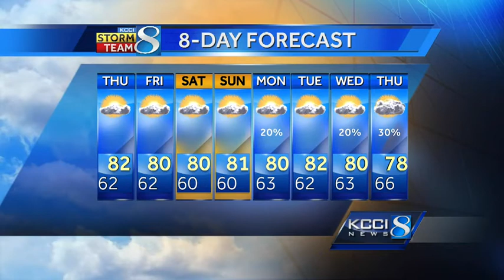KCCI video weather forecast